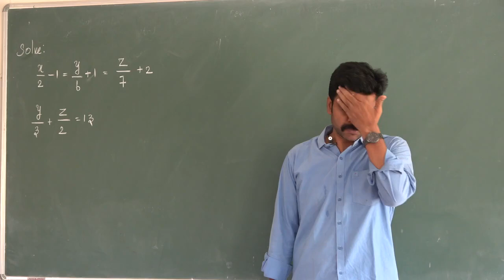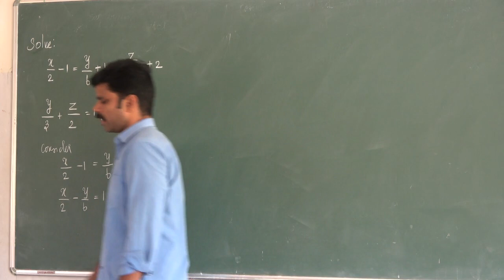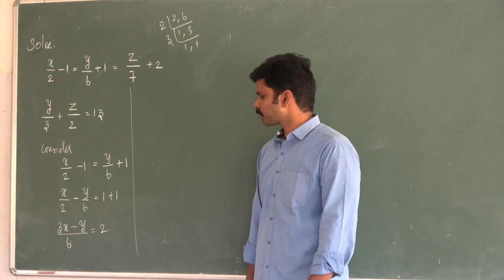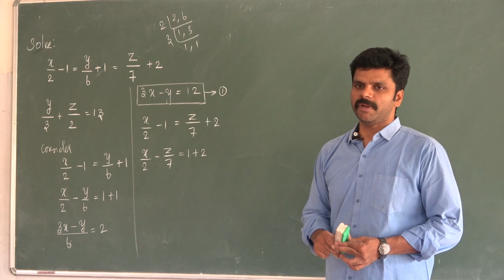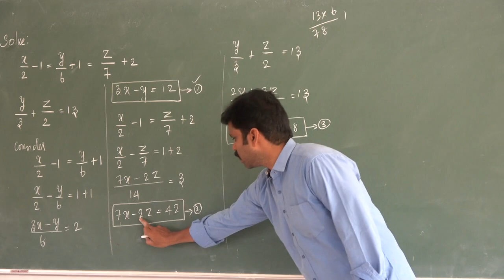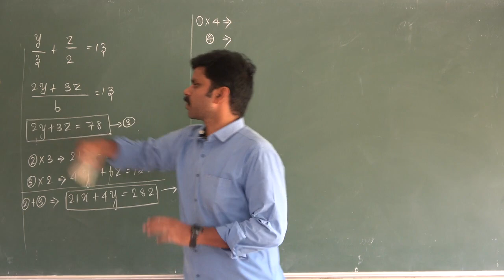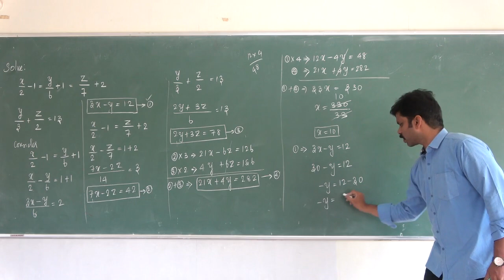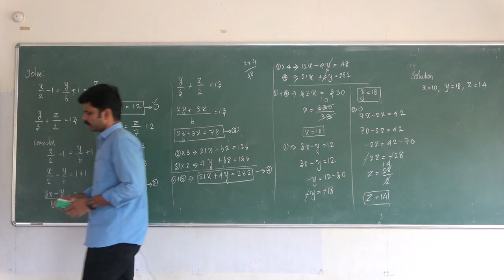Video 10| 10th Maths | Unit 03| Algebra| Saravanan seran